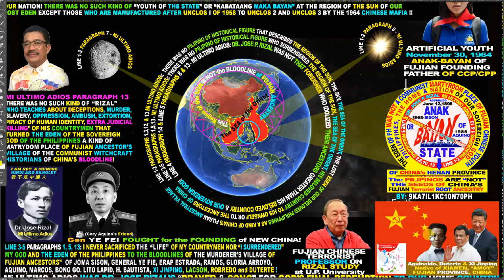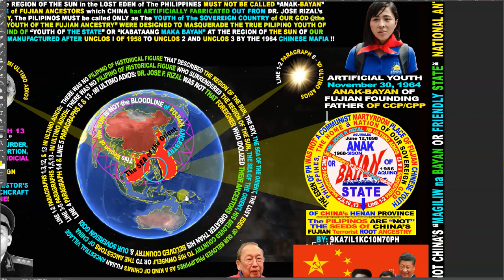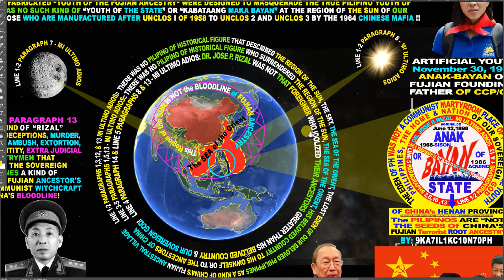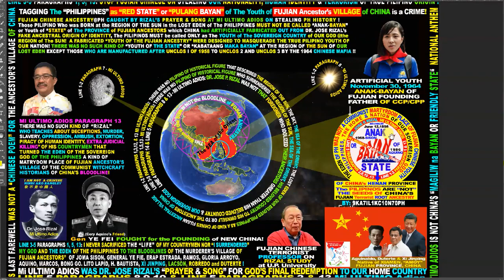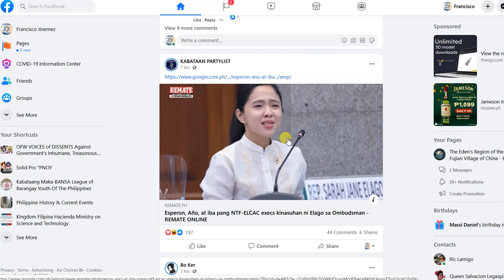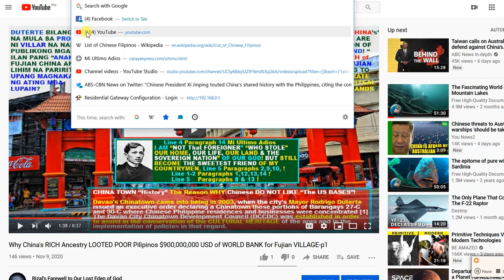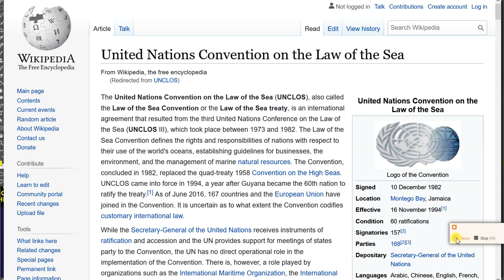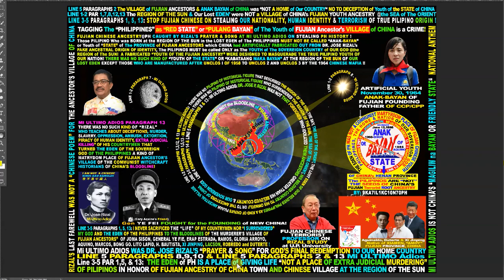ANAK-BAYAN MASKARA lamang at PANLILINLANG ng TERRORISTANG FUJIAN CHINESE sa Kabataang PILIPINO!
RECOGNIZE the PILIPINO NATION as the Sovereign Country of our God and NOT YOUR COMMUNIST ANCESTORS!!! Kabataang Maka-BAYAN Mga GAGO!!! You have been DESIGNED specifically to "STEAL" the PILIPINO HUMAN IDENTITY"!!! You were CREATED by CHINA to "FOOL" the WHOLE WORLD!! about TERRITORIAL SOVEREIGNTY COVER UP!! HULI na kayong mga UGOK na KUMUNISTA! ANAK-BAYAN MASKARA lamang at PANLILINLANG ng TERRORISTANG FUJIAN CHINESE sa Kabataang PILIPINO!

Mga ANAK-BAYAN hindi IPANGANAK ang BANSANG PILIPINAS mula sa IDOLOHEYANG Kumunista!  Hindi kaylan man IGUHIT ni Rizal ang DUGO ng INTSEK sa REGION of the SUN! Why an "ARTIFICIAL YOUTH" of "BAYAN or STATE" of "The PROVINCE" of "FUJIAN ANCESTRY" of the COMMUNIST PARTY of CHINA in the PHILIPPINES has been "FABRICATED by PURPOSE" of DECEIVING THE PILIPINO for ETERNITY? How ANAK-BAYAN of China's State PROVINCE deceived & Manipulated the PILIPINO People in Our Country?

Why ARTIFICIAL Ancestry of ANAK-BAYAN of CHINA's PROVINCE has been FABRICATED to DECEIVE PILIPINO? All ANAK-BAYAN of Fujian PROVINCE! LIHIM ito na PAMEMEKE ng CHINA! They are Architect of Deceptions!

 Fujian Chinese ROOT Ancestry are Writing CHINA's History using their FABRICATED BLOODLINE at the REGION of the SUN!! Line 5 Paragraphs 2,8,10 & 13 And Line 1-2 Paragraphs 1,7,8,12 & 13 of Mi Ultimo ADIOS!! Dr. Jose Rizal Truly Stated that The "Sionque VILLAGE of FUJIAN ANCESTORS @Jijiang City" was "NOT a HOME of PILIPINO's BELOVED COUNTRY at the REGION OF THE SUN!!! = STOP the CHINESE WITCHCRAFT Historians of occupying your Mind on DESTROYING the PHILIPPINE History of Origin of our Civilization and Stealing our Pilipino Human IDENTITY from the Ancestry of Mankind!